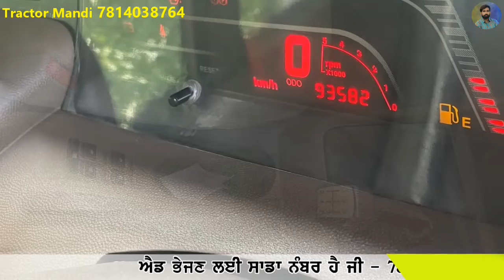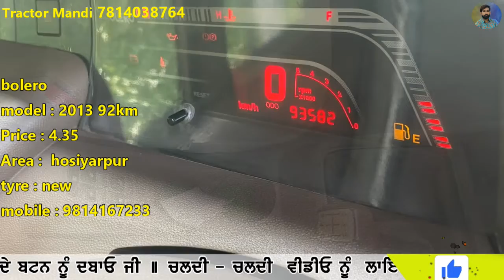ਐਮਰਜੈਸੀ ਵਿੱਚ ਵਿਕਾਉ ਹੈ ਨਵੀ ਗੱਡੀ - ਗੱਡੀ ਦਾ ਰੇਟ 95 ਹਜਾਰ, maruti swift, toyota fortuner, maruti wagnor..